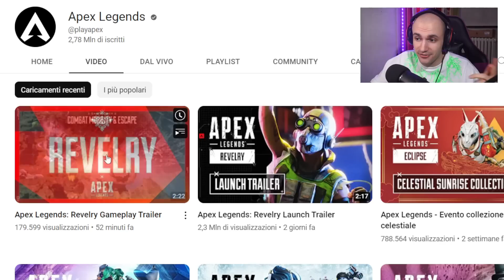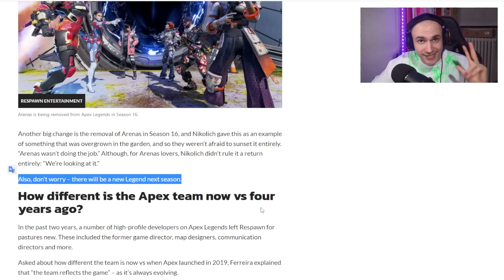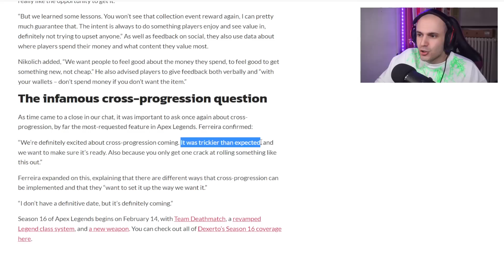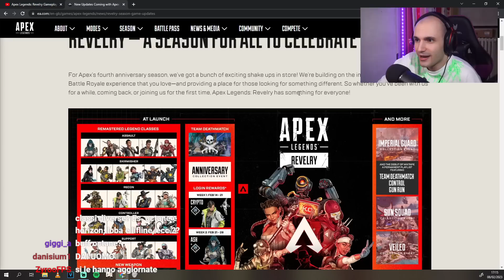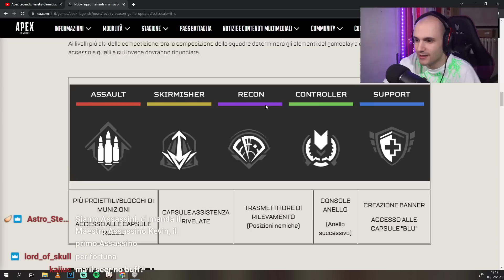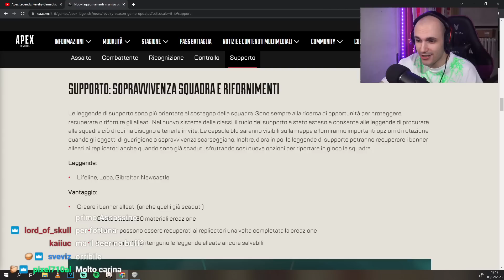APEX LEGENDS 2.0? Tutti i BUFF e NERF della STAGIONE 16 e altre novità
In questo video parliamo dei buff e nerf che subiranno le varie leggende nella STAGIONE 16 di APEX LEGENDS, che arriverà il 14 febbraio.

CAPITOLI
00:00 - Intro e punti salienti
01:44 - Buff e nerf alle leggende
08:55 - Intervista al game director di apex
10:57 - Q&A della community
13:00 - Trailer gameplay e altro

Cuffie (economiche) - HyperX Cloud Stinger Core
Tasti dorsali per PS5
KontrolFreek per PS4 e PS5
Controller PS4  - Nacon Revolution Unlimited Pro Controller
Monitor da gaming - BenQ ZOWIE XL2411K